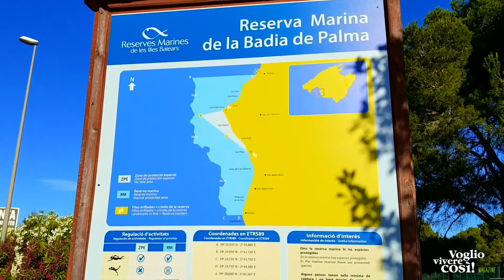PUIG DE ROS: Maiorca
Un video dedicato a Puig de Ros a Maiorca